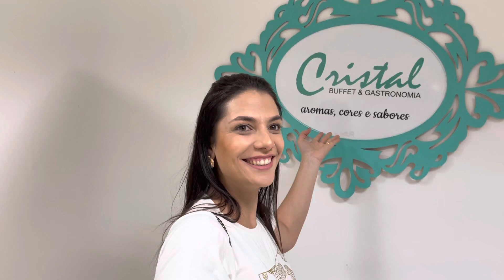Chegamos no buffet do casamento ❤️